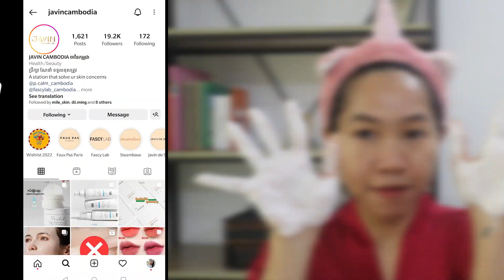សាប៊ូលាងមុខអាចលាងក្រែមការពារកំដៅថ្ងៃប្រភេទ Physical បានអត់?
ខ្ញុំដឹងថា ការលាងសំអាតមុខពីរតង់ គឺ មិនត្រឹមតែត្រូវចំណាយថវិការច្រើនជាងមុនទេ តែពេលខ្លះក៏អាចជួយនឹងបញ្ហាទិញផលិតផលមកហើយប្រើមិនត្រូវ ឡើងមុនជាងមុន ចឹងជារឿងៗ គឺតែងតែមានអ្នកសួរថា បើប្រើតែសាប៊ូតែមួយមុខលាងសំអាតបានអត់ ប្រសិនបើយើងប្រើតែក្រែមការពារកំដៅថ្ងៃប្រភេទ Physical ?

❤️ អរគុណយ៉ាងខ្លាំងដល់ @javincambodia សំរាប់វីដែអូមួយនេះ